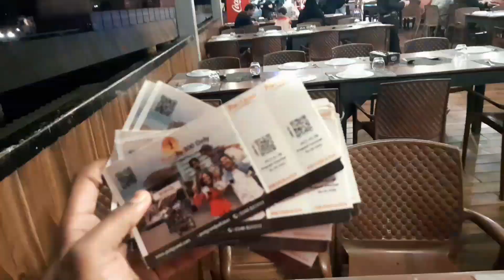Visited Port grand 🛳 |one of the best place in Karachi